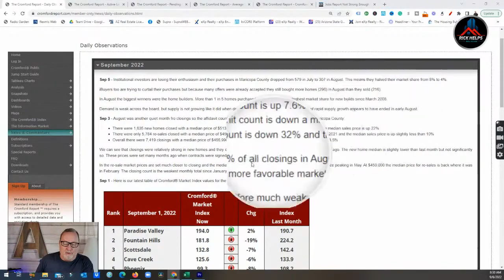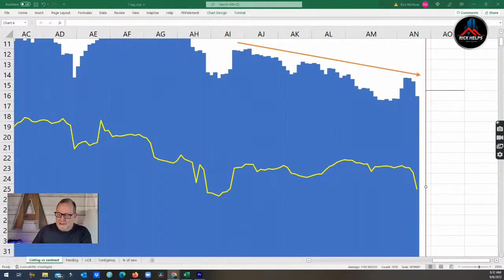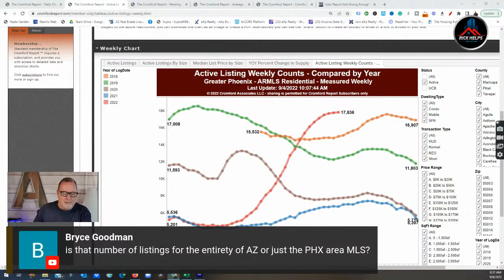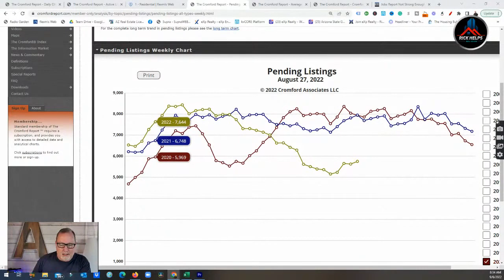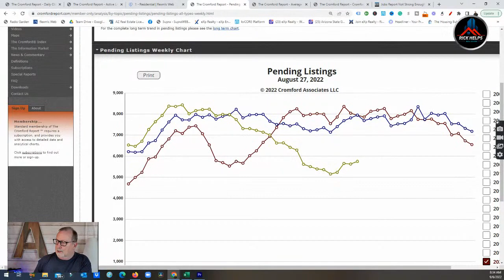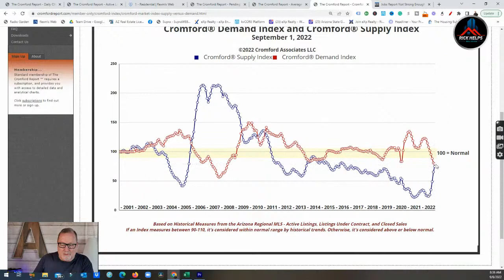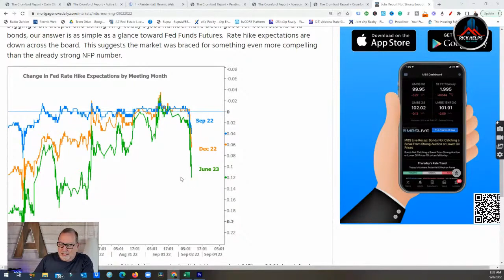is it True?.. | Arizona Real Estate Market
I always caution that there are details behind the headlines in the Arizona real estate market.
Current data shows that new home were the big winners in August but when were those contracts written?

Webcams for Zoom or live streams.

Rick McHone
Realtor with EXP Realty